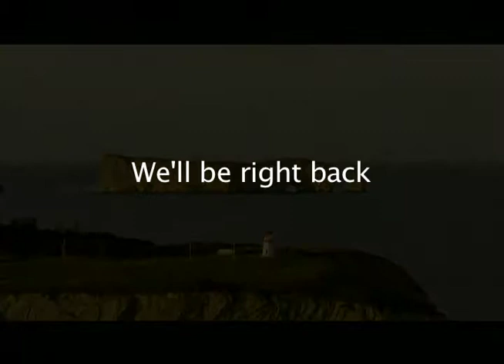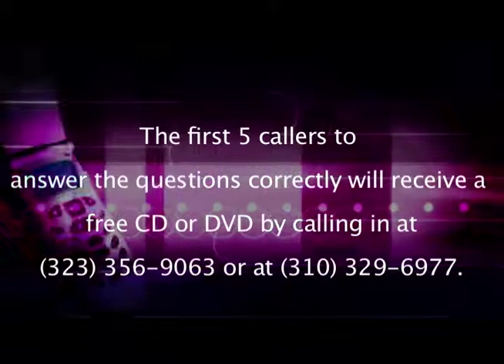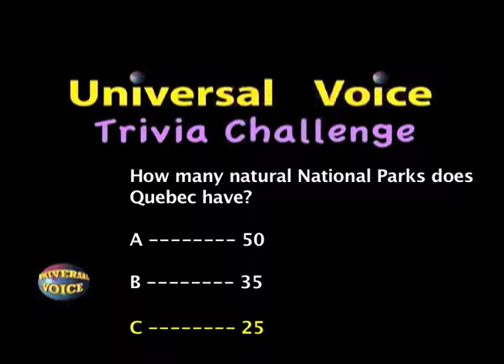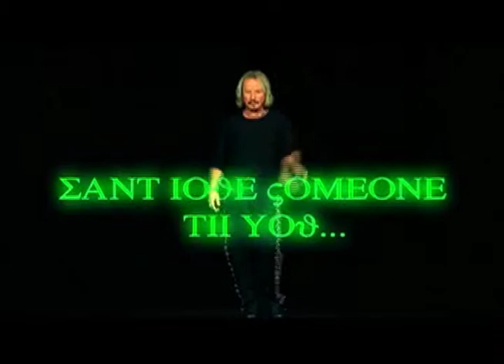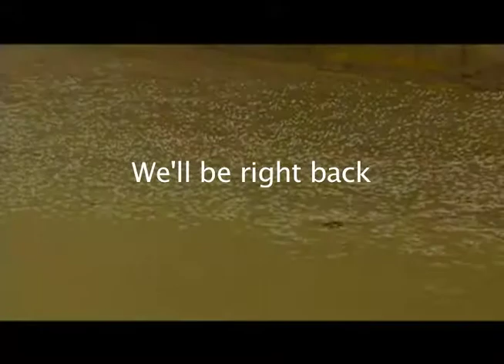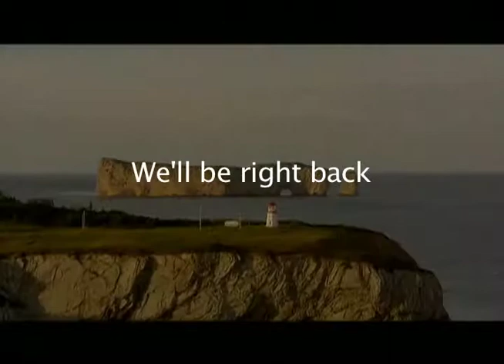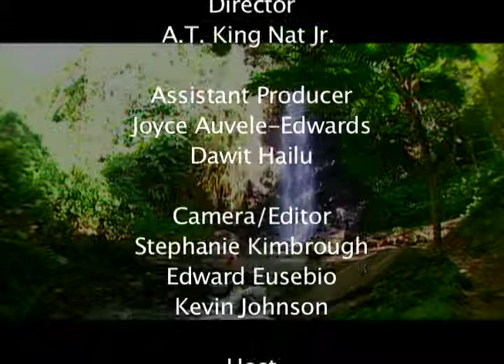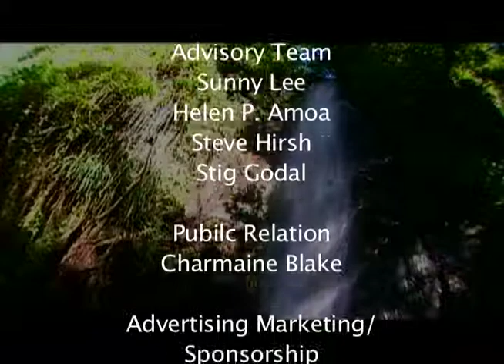Universal_Voice_Show#2_Quebec_Canada_5-27-2012.mov